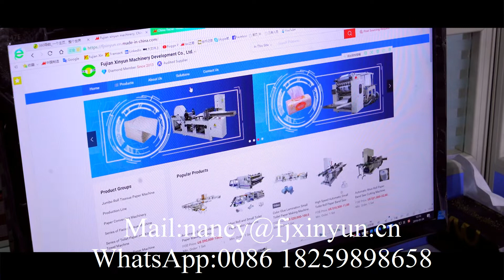Fujian Xinyun Machinery Development CO. Ltd Tissue paper machine manufacturer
Fujian Xinyun Machinery Development Company
We produce tissue paper manufacturing, toilet paper machine, facial tissue machine, napkin machine, hand towel paper machine, tissue paper cutting machine, tissue packing machine, tissue paper production line and so on kinds of tissue paper machine
M.B: 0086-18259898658 (WhatsAPP and Viber)